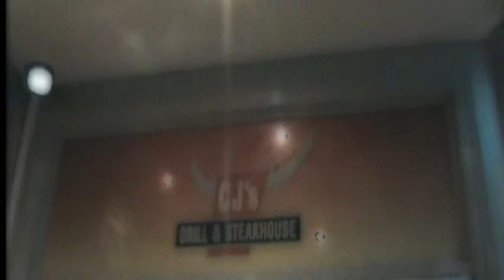Harmonix Live at CJ's Grill & Steakhouse Lisburn Roll In My Sweet Baby's Arms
Harmonix performing in Lisburn.